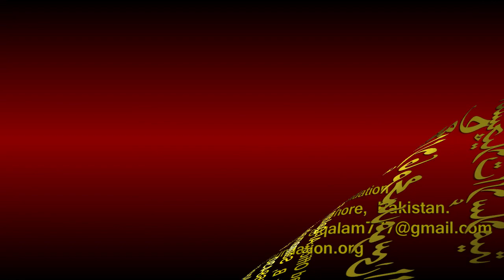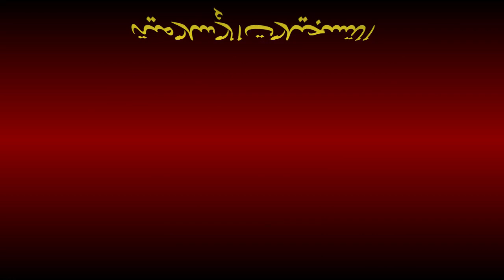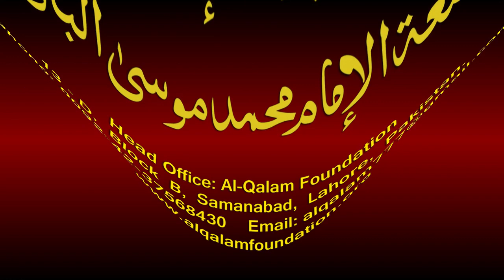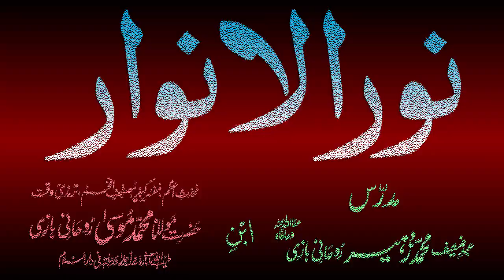Noor-ul-Anwaar Dars - 64 - page - 131 - by Maulana Muhammad Zuhair Albazi - 22/01/2011